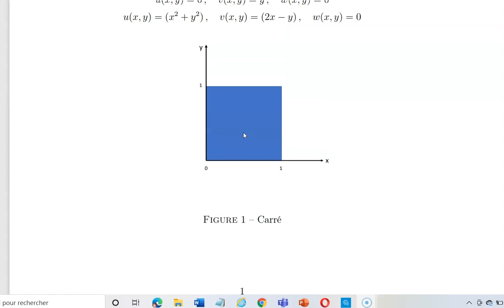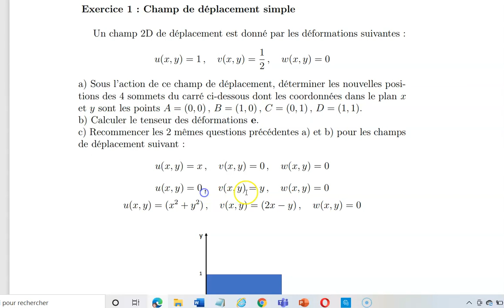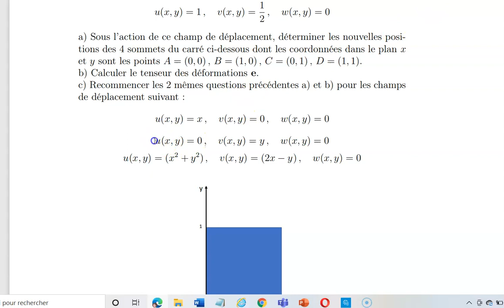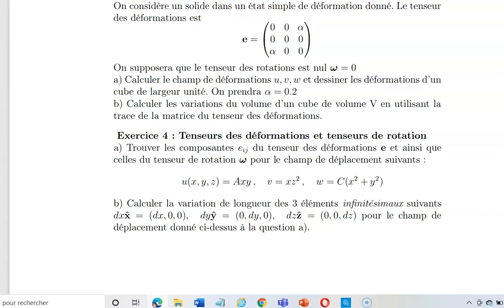champ de déplacement déformation biaxiale cisaillement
1 Champ de déplacement simple
2 Déformation biaxiale
3 Déformation de cisaillement
4 Tenseurs des déformations et tenseurs de rotation